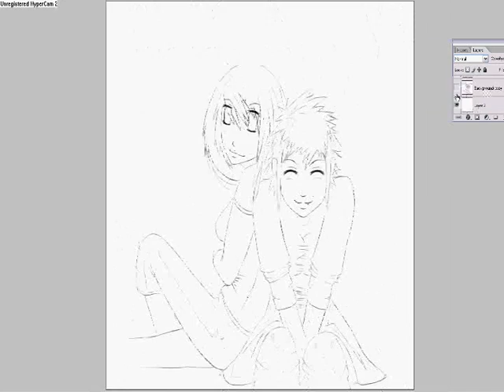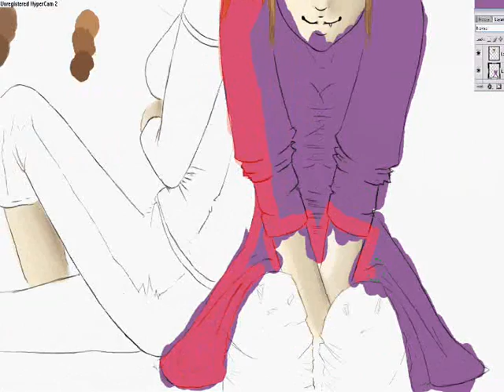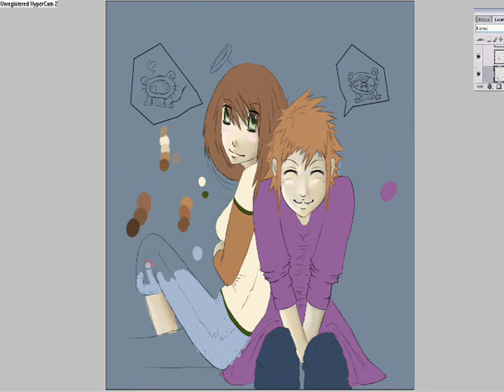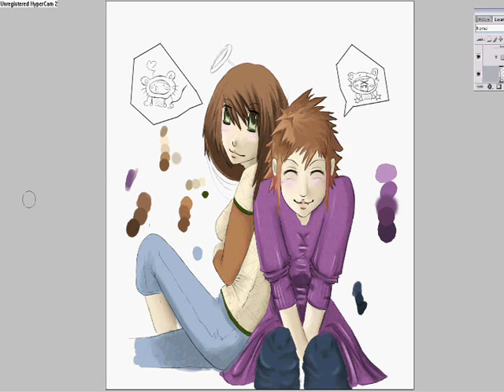Me and Saku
Me and my best friend Saku
Me - Right
Saku-left
Took 3,5h to color o.O
Nah i almoust forget how to color :D
cuz i like everything  chaotic and i don't care about really good lines and stuff like that ;P
Maybe in future xP
Greetings :D